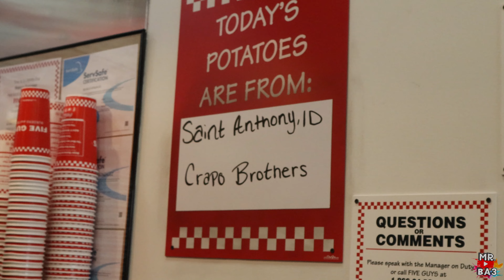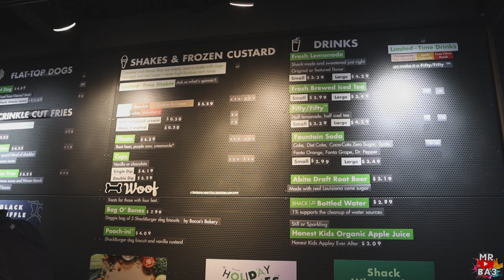Cual es la Mejor Hamburguesa 🍔? Five Guys Vs Shake Shack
Dos de las hamburguesas mas famosas en EE.UU. Estas 2 hamburguesas tienen un sabor único. Así que fui a descubrir cuál es mejor.